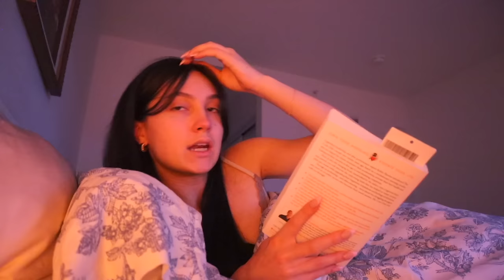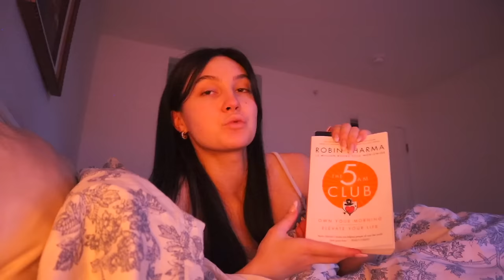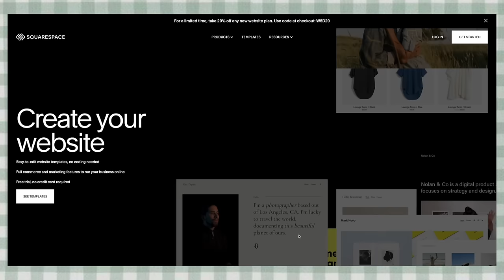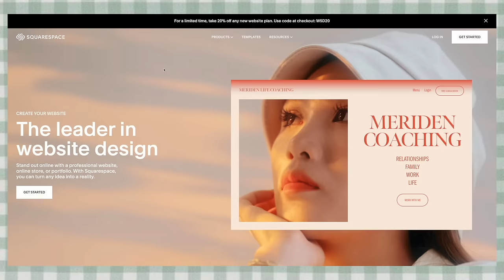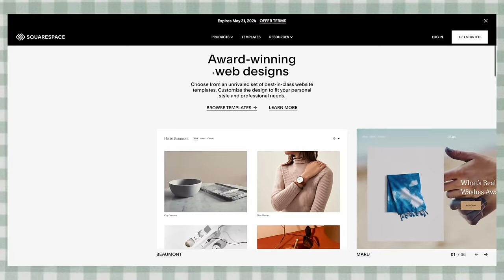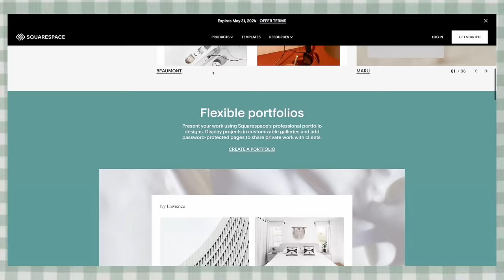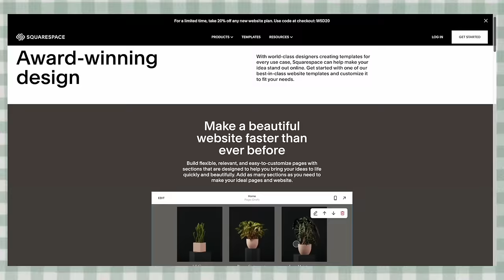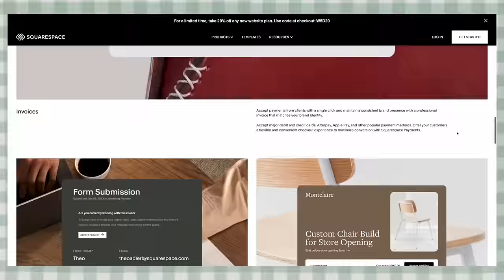a cozy + productive home vlog *aesthetic* ౨ৎ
things mentioned:
keratin treatment: @hairstylist_el
mouth wash
dish soap

౨ৎ amazon storefront

౨ৎFOLLOW ME:
all socials @michaelabento

౨ৎFACTS ABOUT ME
💬 age: 23
💬 what camera I use:

౨ৎCHAPTERS
00:00 intro + good morning
5:00 workout with me +a  busy month
10:15 grwm + my thoughts lately
16:52 my evening + chit chat
24:35 the 5am club book + squarespace
28:37 good morning + let's workout
31:09 breakfast chit chat
34:28 thrifting + haul
41:08 let's talk food
45:41 my evening + natural botox
51:23 thank you for watching xx